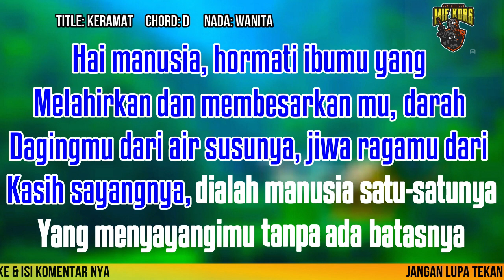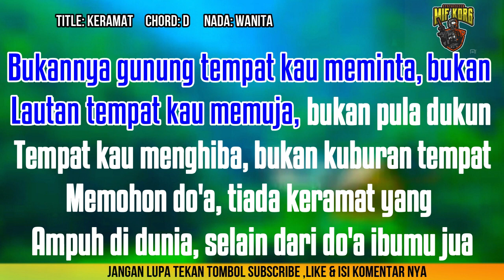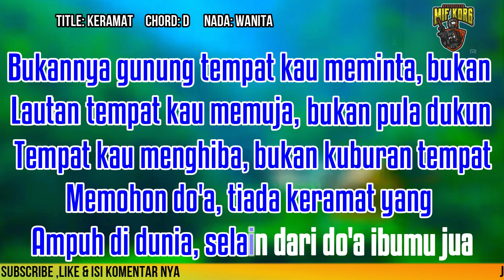KERAMAT KARAOKE (Dangdut) Nada Wanita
Keramat - Rhoma Irama - Karaoke dangdut. Nada Wanita,
Keramat - Rhoma Irama - Karaoke Nada Wanita,
Rhoma itama - Keramat Karaoke Nada Wanita,
Keramat Karaoke - Rhoma Irama - Nada Wanita,
Karaoke Keramat - Rhoma Irama - Nada Wanita,
Keramat Nada Wanita,
Keramat - Rhoma Irama - Karaoke Nada Cewek,
Keramat - Rhoma Irama - Karaoke Nada perempuan,
Mif Korg,
Vino Korg,
Karaoke Dangdut Nada wanita,
KERAMAT karaoke(nada cewek) Samsul Arif,
Keramat karaoke nada cewek,
karaoke dangdut,